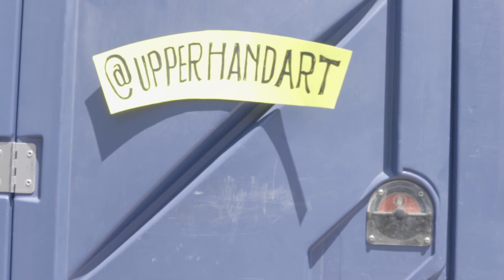Paint Will Spill Tour - Ep.02 Los Angeles // SECRET WALLS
After Killer Acid's Zine Friends event at Start Los Angeles, these top artists battle it out with black paint on the 20' wall.